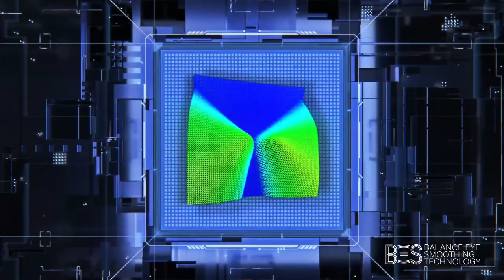Opto+ LDS Lens Design Software!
The innovative, cloud based, lens design software (LDS).
The future of creating your lenses